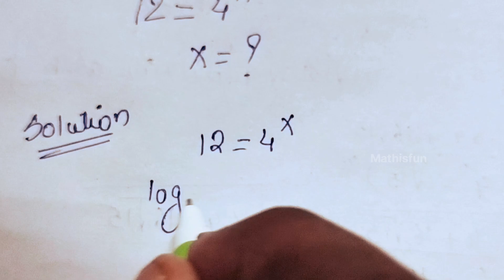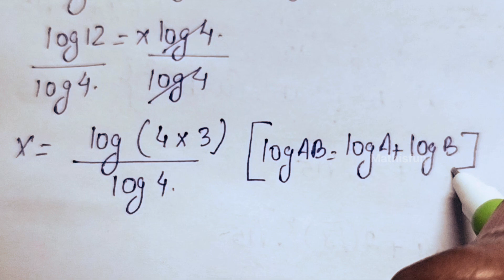What is the value of X in this Problem ?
This is an interesting question with amazing concepts!

Related Search:-

Playlist to watch all videos on
Mathisfun